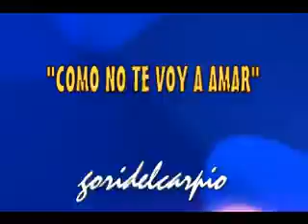GLORIA ROMERO " COMO NO TE VOY A AMAR" VALS DE JULIO CHIGNE